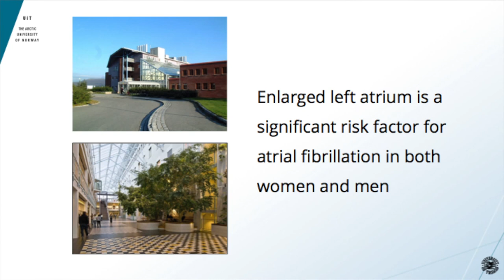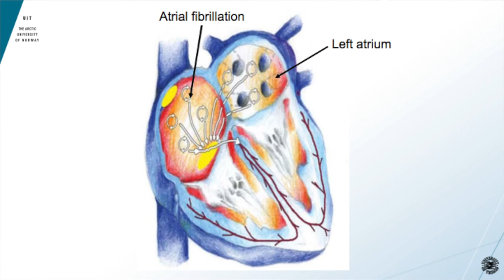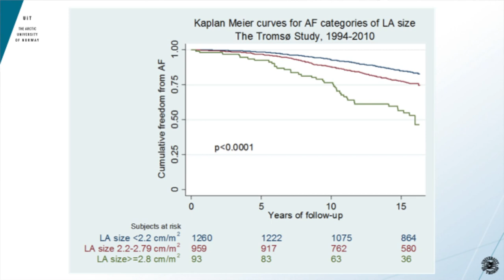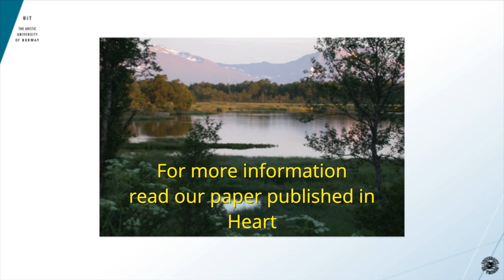Association between diastolic dysfunction and future atrial fibrillation in the Tromsø Study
Abstract

Objective
To investigate the association between echocardiographic measurements with emphasis on diastolic dysfunction and risk of atrial fibrillation in a population-based cohort study.

Methods
We followed 2406 participants from the Tromso Study from 1994 to 2010. Left atrial size and mitral Doppler indices as measured by echocardiography were used for evaluating diastolic dysfunction. Information concerning age, systolic blood pressure, height, heart rate, body mass index, total and high-density lipoprotein cholesterol, self-reported use of alcohol, smoking, coffee, physical activity, antihypertensive treatment, prevalent coronary heart disease, valvular heart disease, heart failure, hypertrophy, diabetes and palpitations were obtained at baseline. The outcome measure was clinical AF, documented by an ECG.

Results
AF was detected in 462 subjects. Mean age at baseline was 62.6 years. Incidence rate of clinical AF was 12.6 per 1000 person-years. In multivariable Cox proportional hazards regression analysis, moderately enlarged LA was associated with 60 per cent increased risk of AF. Severely enlarged LA had HR for AF of 4.2 with p value for linear trend less than 0.001, and the association was similar in both sexes. Abnormal mitral Doppler flow adjusted for predictor variables did not show a statistically significant association with AF risk. However, when LA size was also adjusted for, the risk of AF increased by 30 per cent.

Conclusions
Our findings suggest that enlarged LA as a measure for diastolic dysfunction is a significant risk factor for AF in both sexes, and adding measures of abnormal diastolic flow increased the predictive ability significantly.